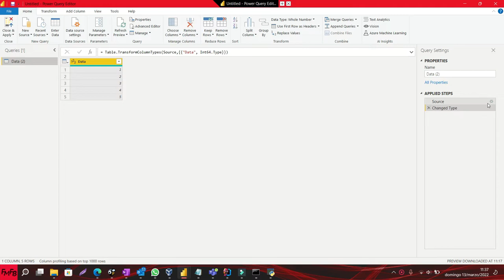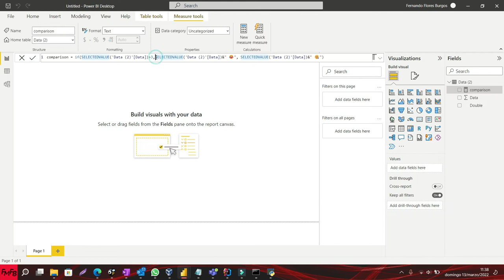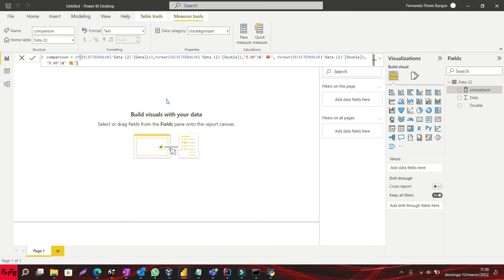Darle formato a un número decimal cuando se está concatenando strings